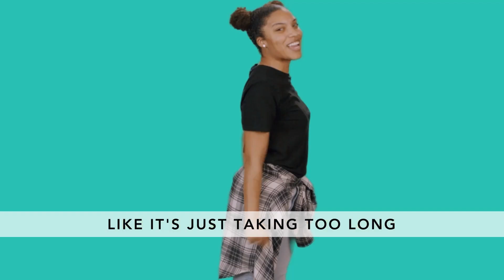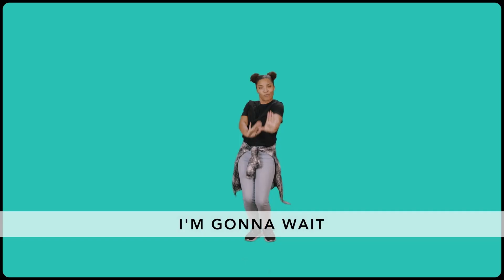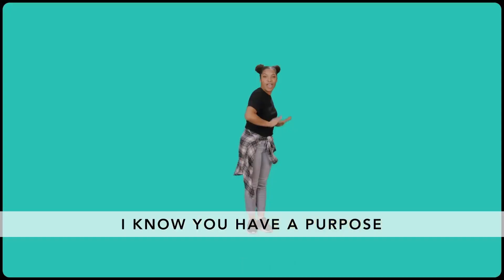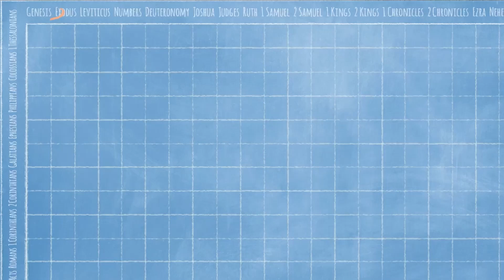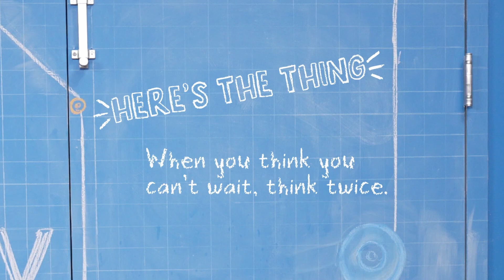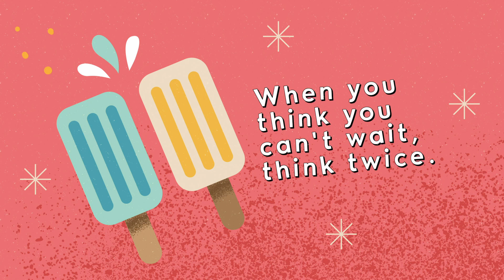Grade 1-3 • Cookout: When you think you can’t wait, think twice. • April 14th (Week 2)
Weekly Story: Esau’s Impatience (Genesis 25:24-34)

GOD VIEW:
THE CONNECTION BETWEEN PATIENCE AND GOD’S CHARACTER, AS SHOWN THROUGH GOD’S BIG STORY

Waiting is a part of life. Thankfully, we don’t have to wait on our own. Through the Holy Spirit, God can help us experience the patience we need to wait well. After all, God is patient with us. God is in control and knows what’s best for us. Even though God’s people had been waiting for years for the promised Savior, at just the right time, God sent Jesus. Because we’re created in God’s image, we can reflect God’s patience in our lives. We can be patient when we remember what God has done. We can lean on God’s Holy Spirit to give us the strength we need to trust God and show patience with the difficult circumstances in our lives.

Monthly Memory Verse:
“WAIT FOR THE LORD. BE STRONG AND DON’T LOSE HOPE. WAIT FOR THE
LORD.”
PSALM 27:14, NIRV